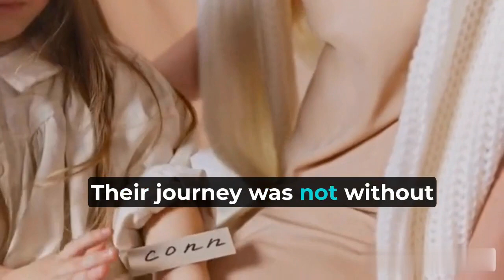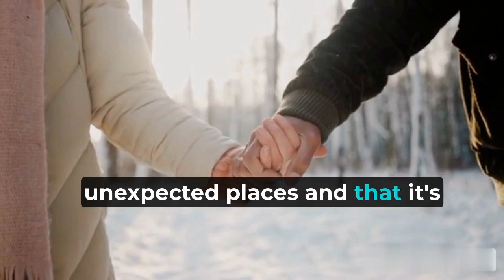A Story of Lasting Relationships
Welcome to our heartfelt journey through the inspiring tales of enduring connections and lifelong partnerships. In this video, we delve into the magic that happens when two people come together, navigate challenges, and build a bond that stands the test of time.

🎬 Watch as we share heartwarming stories of couples and friends who have weathered the storms and celebrated the joys together. From the early days of budding friendships to the deep-rooted love that stands strong after many years, these narratives remind us of the power of human connection.

💖 Join us as we explore the essential ingredients that contribute to lasting relationships: trust, communication, growth, and unwavering support. These stories are a testament to the fact that relationships can flourish when nurtured with love, kindness, and understanding.

🌱 Whether you're seeking relationship advice, heartwarming anecdotes, or simply looking to be inspired, our video is here to uplift your spirits and remind you that genuine connections are worth cherishing.

Share your thoughts on lasting relationships in the comments below – we'd love to hear from you!